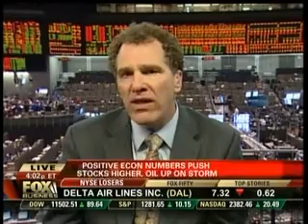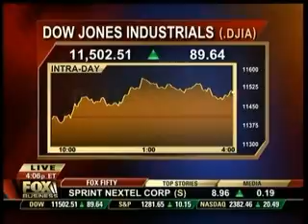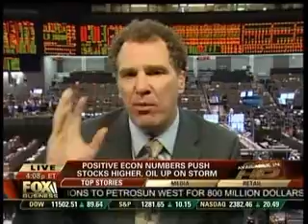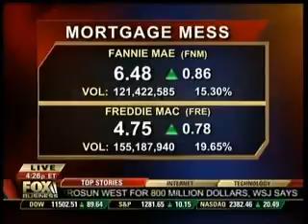Peter Schiff on Fox Business Bulls & Bears 8/27/2008